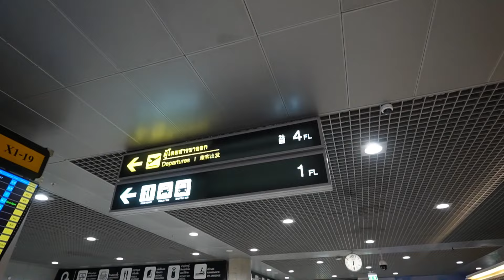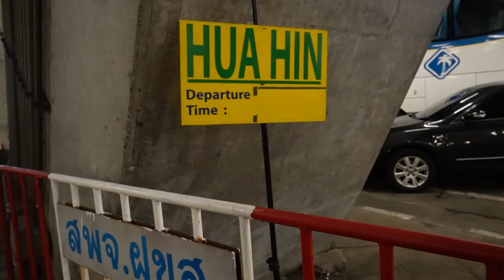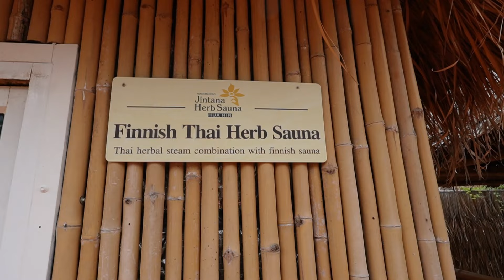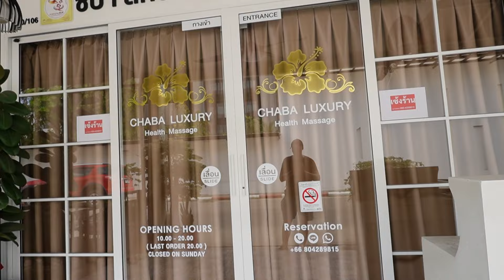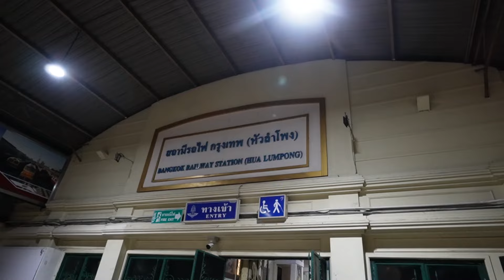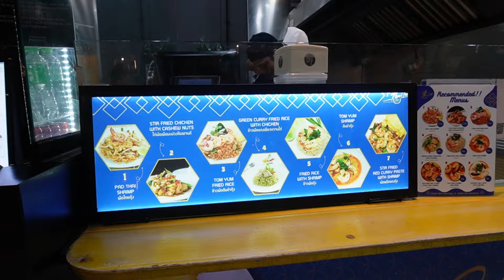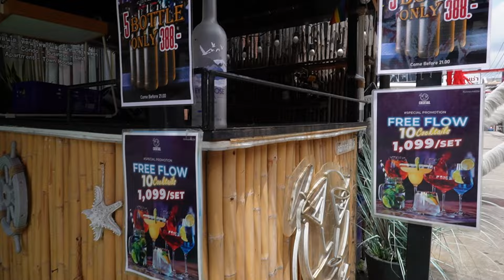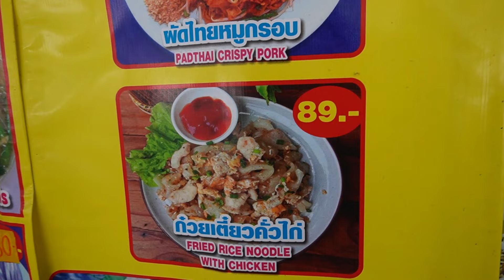Thaimaa ONKO PILALLA?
Seuraa Henkan Matkaa sosiaalisessa mediassa!

Tervetuloa mukaan uskomattomalle matkalle maailman ympäri! Myin kaiken omaisuuteni Suomessa ja lähdin reppureissulle niin pitkäksi aikaa kuin rahat riittävät. Tässä ensimmäisessä osassa saavun eksoottiseen Thaimaahan, jossa seikkailen Bangkokin vilkkailla kaduilla, rentoudun Hua Hinin upeilla rannoilla ja tutustun Pattayan värikkääseen yöelämään.

Liity seuraani matkavlogissani, jossa koemme yhdessä uusia kulttuureja, maisemia ja unohtumattomia hetkiä. Älä unohda tilata kanavaa ja jättää kommenttia!

Avainsanat: matka maailman ympäri, Thaimaa, Bangkok, Hua Hin, Pattaya, seikkailu, matkavlogi, myin kaiken, reppureissu, matkustaminen